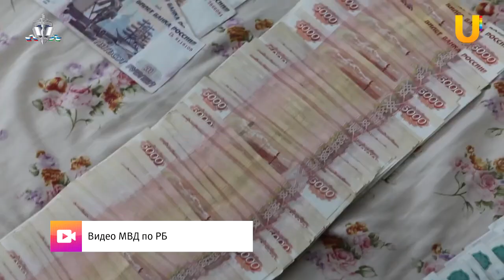UTV. Как в 90-х. В Башкирии задержали банду рэкетиров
Сотрудники правоохранительных органов пресекли в Стерлитамаке двухлетнее вымогательства со стороны четырех жителей города. По предварительным данным, лидером банды стал 24-летний спортсмен. В свою группировку он пригласил нескольких знакомых, занимающихся борьбой.